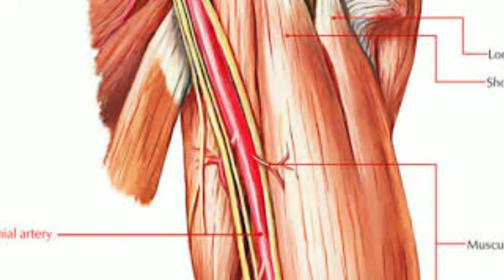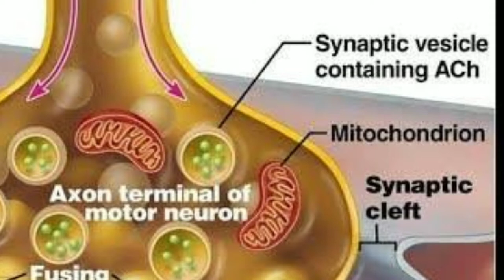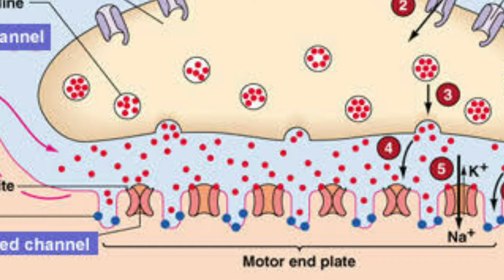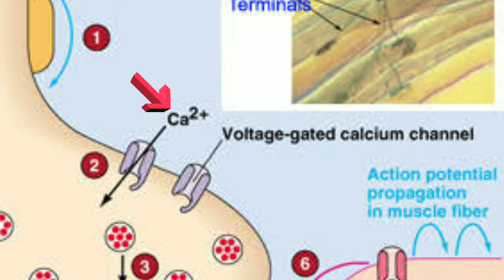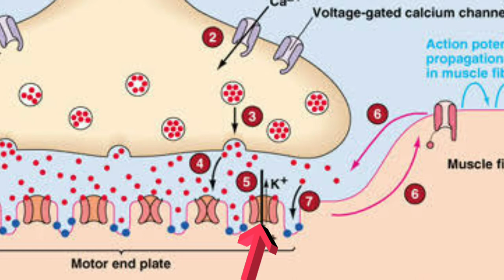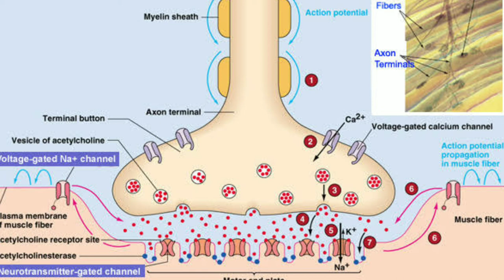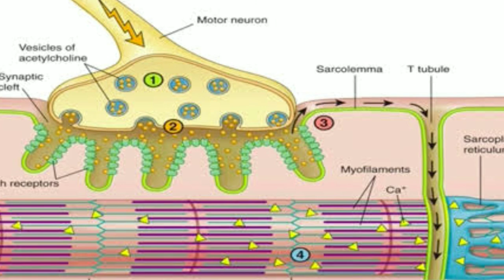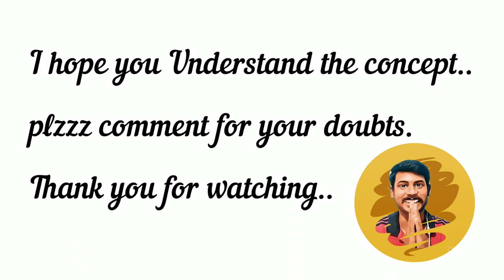Neuromuscular Junction | Anatomy & Physiology | in Tamil | Sarath Lectures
Neuromuscular junction, also called myoneural junction, site of chemical communication between a nerve fibre and a muscle cell. The neuromuscular junction is analogous to the synapse between two neurons.
A nerve fibre divides into many terminal branches; each terminal ends on a region of muscle fibre called the end plate. Embedded in the end plate are thousands of receptors, which are long protein molecules that form channels through the membrane. Upon stimulation by a nerve impulse, the terminal releases the chemical neurotransmitter acetylcholine from synaptic vesicles.
 Acetylcholine then binds to the receptors, the channels open, and sodium ions flow into the end plate. This initiates the end-plate potential, the electrical event that leads to contraction of the muscle fibre.